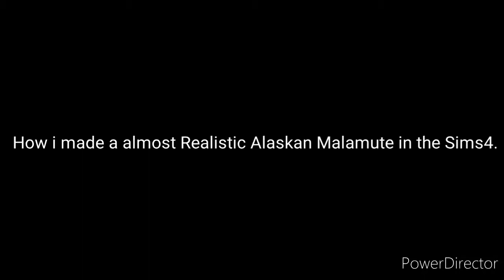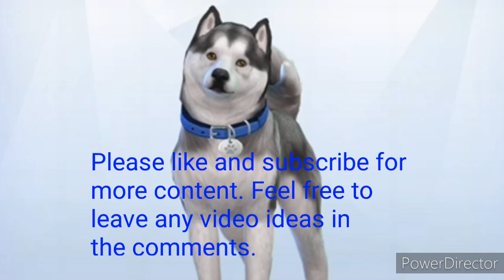HOW TO MAKE AN ALASKAN MALAMUTE ON SIMS 4